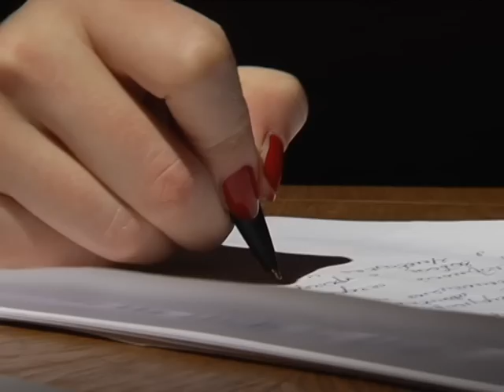Треть жизни мы проводим на работе, а еще треть - спим